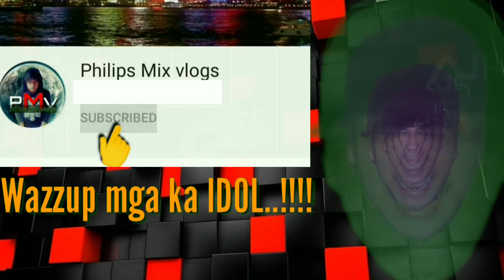Ginulat ko kuya ko,,nangisay Ang kamay😆,hahaha